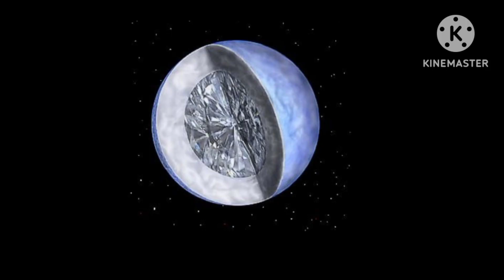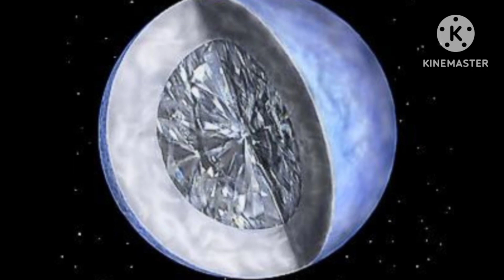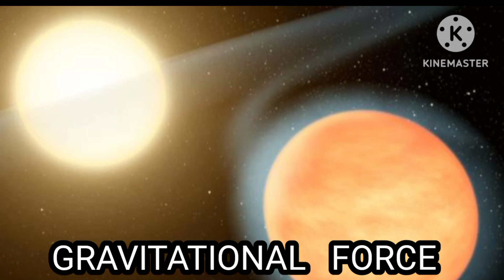Universe ki yam khudong thiba planet khara(only for education properly(manipur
10-J1407-B
9-HD106906-B
8-TRES-2B
7-55 CANCRI-E
6-GLIESE-436B
5-WASP-12B
4-GLIESE-581C
3-GJ1214B
2-WASP-17B
1-HD-188753

Please support🙏🙏🙏🙏🙏🙏🙏🙏🙏🙏🙏🙏🙏🙏🙏